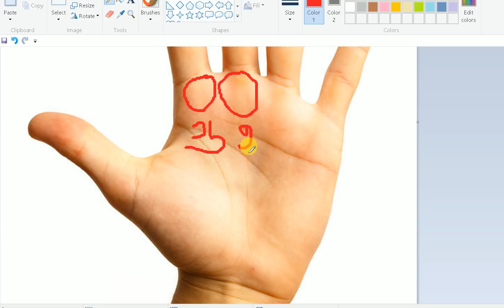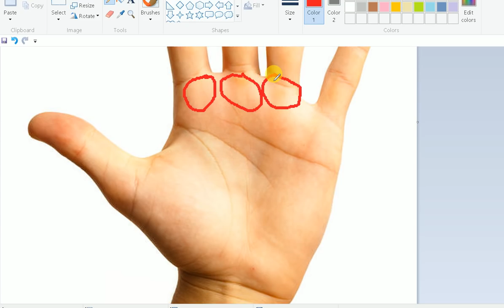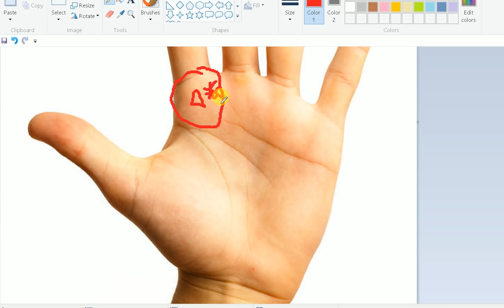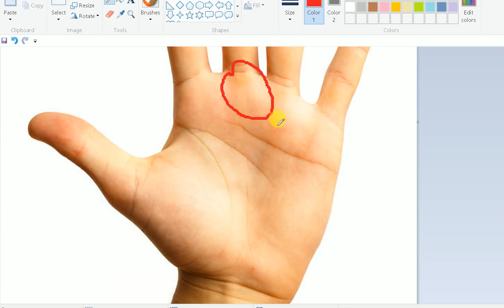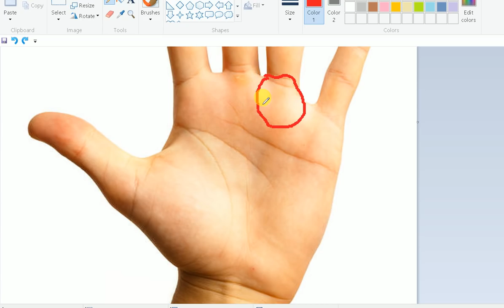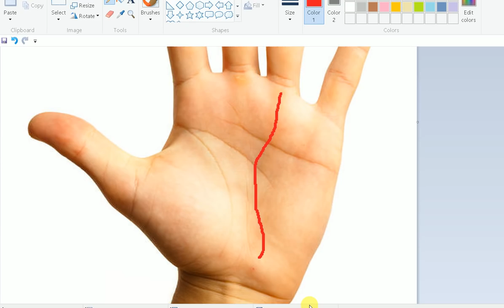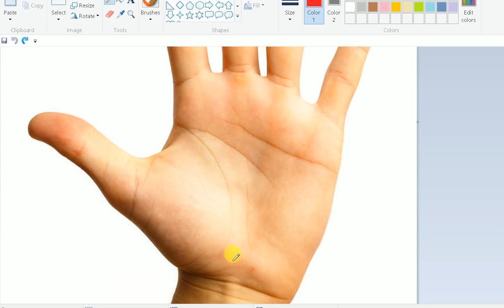सरकारी जागीर खान कस्ताे रेखा हुन पर्दछ ।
सरकारी जागीर खान कस्ताे रेखा हुन पर्दछ ।  र कस्ताे रेखाले उच्च पद प्राप्त गर्न सकिन्छ ।
Hasta rekha , हस्तरेखा , नेपाली हस्तरेखा  ,Jeevan poudel , Hasta rekha  astrology , ASTROLOGY  HASTA REKHA  NEPALI HASTA REKHA  hasta rekha kundali